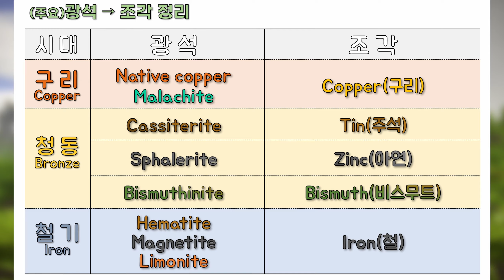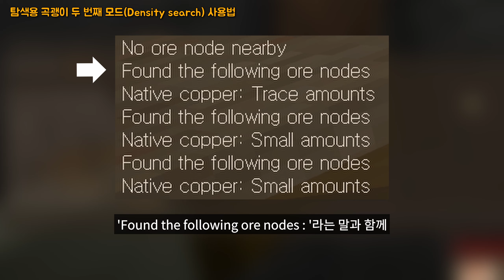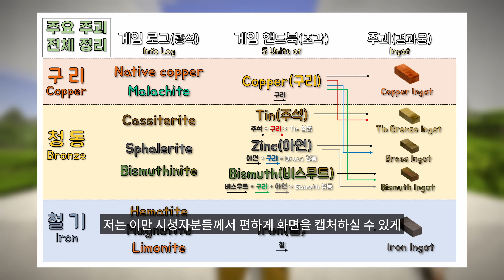빈티지 스토리 튜토리얼 - 광석 탐색하는 방법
빈티지 스토리에서 본격적으로 광물을 탐색하기 위해 알아야 하는 모든 것을 다룬 튜토리얼 영상입니다.

다루는 내용의 순서는 아래 타임스탬프를 참고해주세요.

[ 타임 스탬프 ]
00:00 - 1. 인트로
01:36 - 1.1 광석 탐색 시작을 위한 최소 조건
02:05 - 2. 광석 탐색하는 법
02:48 - 2.1 탐색용 곡괭이를 이용하는 법
04:08 - 3. 탐색용 곡괭이 첫 번째 모드(광석 밀도 탐색) 사용법
04:56 - 3.1 탐색용 곡괭이 첫 번째 모드 결과 읽기 1(광석 양, 확률)
06:22 - 3.2 광석이 있을 확률보다는 광석의 양에 집중하자
07:14 - 3.3 광석의 양이 많은 곳을 찾는 방법
07:53 - 3.4 탐색용 곡괭이 첫 번째 모드 결과 읽기 2(광석 이름)
08:25 - 3.5 주요 광석 및 조각 정리표
09:08 - 3.6 광석 밀도 탐색 결과(Info log) 직접 읽기
09:51 - 3.7 광석 밀도 탐색 방법 전체 정리
10:13 - 3.8 광석 탐색 결과(Info log)를 지도에서 읽기
10:38 - 4 탐색용 곡괭이 두 번째 모드(근처 광석 탐색)로 광석 찾기
11:58 - 5 그 외 광석(석영, 납, 보렉스) 소개
12:24 - 6. 아웃트로
13:09 - 6.1 주요 주괴 전체 정리표